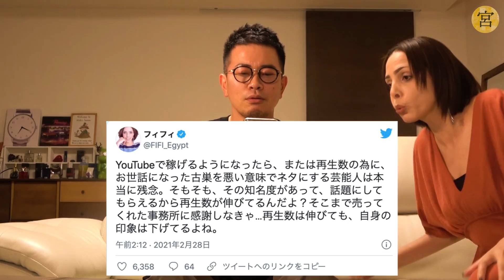【対談】世論を切りまくるフィフィが、宮迫に物申したいようです